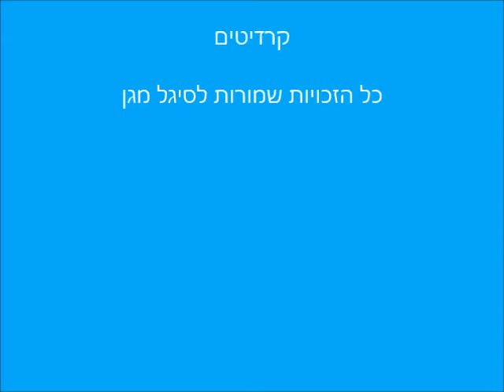אני לא רוצה לחשוב - סיגל מגן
נכתב ביום השואה 2020, בצל הקורונה.
סיגל מגן היא דור שני לשואה